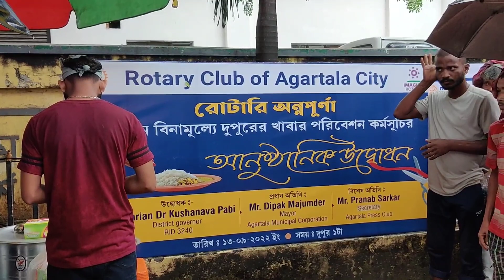Rotary Club of Agartala City. Started to serve free lunch everyday for needy.